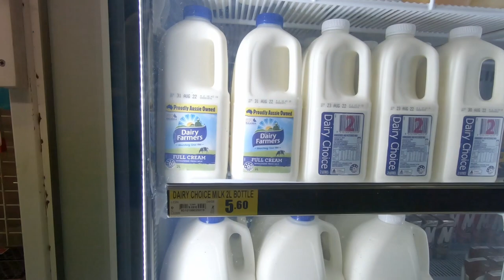E23 - Horn Island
We take a few days out at Horn Island to explore and prepare for the upcoming crossing of the Gulf of Carpentaria